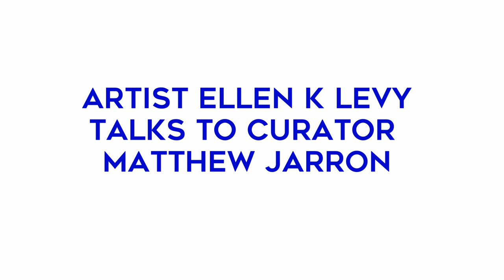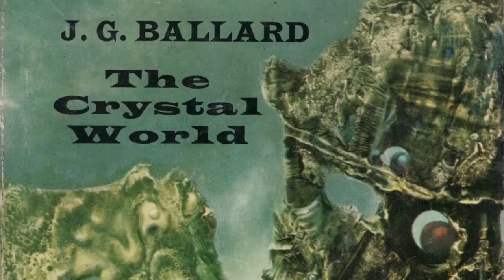Ellen K Levy - Seeing Through - exhibition introduction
Artist Ellen K Levy introduces her exhibition Seeing Through in conversation with curator Matthew Jarron. The exhibition takes place in the Tower Foyer Gallery and the D'Arcy Thompson Zoology Museum 6 April - 29 June 2024. Full details of opening times can be found

The ideas and collections of D’Arcy Thompson, the University’s first Professor of Biology, have profoundly influenced many artists and writers who re-interpret natural history, projecting it through the lens of evolution, fantasy, consumption, fear or desire. This unique exhibition features a site-specific installation in the Tower Foyer Gallery with additional elements in the D’Arcy Thompson Zoology Museum. “Seeing Through” proposes tours of Thompson’s collection visualised as if through the lenses of futurist author J G Ballard and pop-artist Richard Hamilton. We visit the collection through dizzying perspectival renderings of merged organic/machine hybrids, eco-catastrophes and space travel, as alluded to by Hamilton and Ballard. Levy’s speculative exhibition explores our synergistic relationship with technology, including our aspirations and its threats. Our notions of evolution are, themselves, evolving.